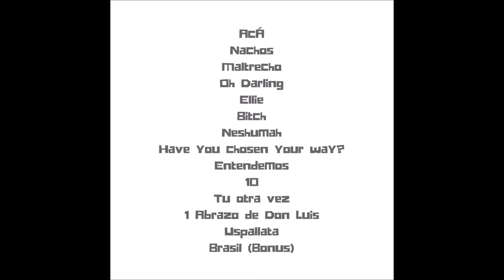Neshuma Subatomic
0:00   Dios esta Acá
2:50   Nachos
5:45   Maltrecho (Treshold Remix)
9:24   Oh Darling  (The Beatles Cover)
12:40 Ellie
14:45 Bitch
17:15 NESHUMA
21:21 Your Way
26:51 We Understand (Feat. Pepe Mujica)
29:52 10
32:40 Tú otra Vez
36:36 Abrazo de Don Luis (Feat. Luis Landriscina)
39:11 Uspallata